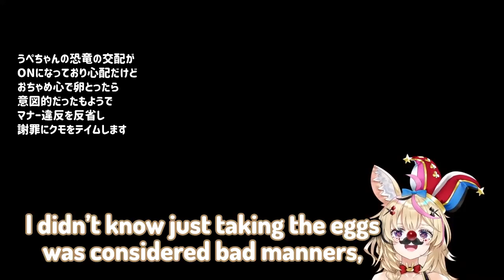Pekora punishes Polka for stealing her egg but its ends up being wholesome (Ark)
Consider this a short filler arc within the main Aki & Subaru VS Pekora anime
This time, perhaps due to misunderstanding, Polka does a little thievery with Pekora and grabs her stuff, so naturally Usada Pekora goes to set up a little prank. At the same time, Polka returns the favour. Oh, and they both took FOUR HOURS to do these little pranks, this six min vid was basically 10 hrs of content lol. All for a small joke
sources (it was short vid so I didn't add an outro)